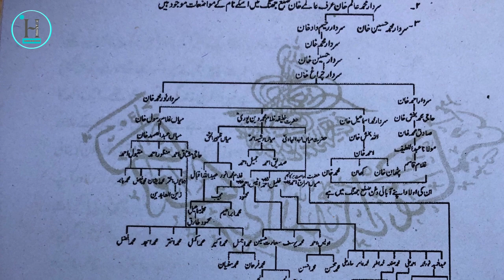Deenpur Sharif documentary | Imam-e Inqilab Maulana Ubaidullah Sindhi ~ दीनपुर शरीफ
_______________________/SOCIAL LINKS\__________________________________

Maulana Ubaidullah Sindhi
Ghulam Muhammad Din Puri
Islamicscholar